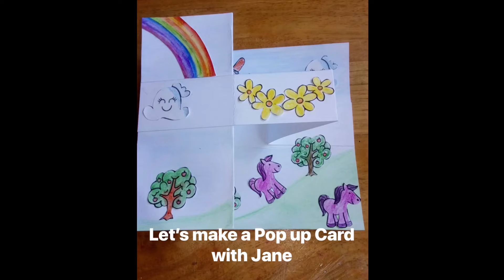How to Make a Pop Up Card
Jane shows how to make a wonderful card that could be given to someone special to make their day! What different creations can you make? Who are you going to give your card to?